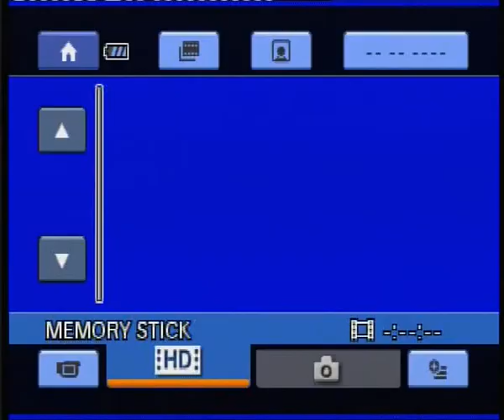Pagano_Maddalena_Lancio_Tandem_Paracadutismo_Roma.FLV